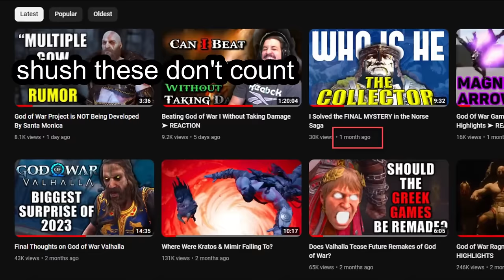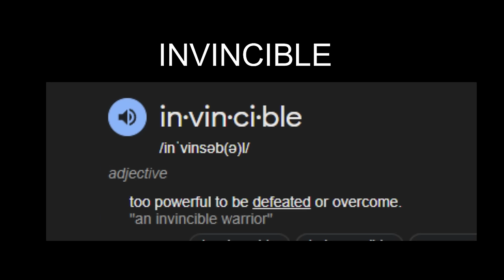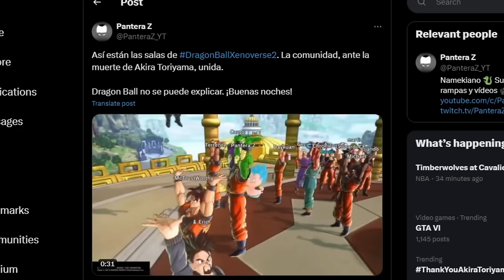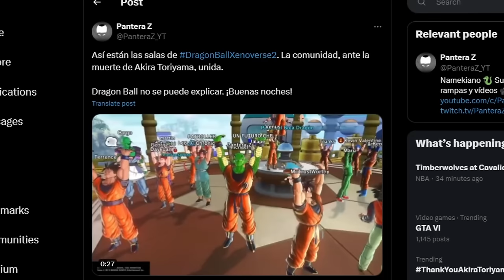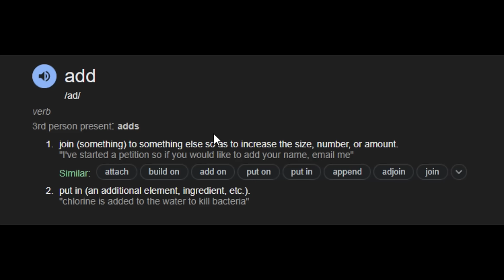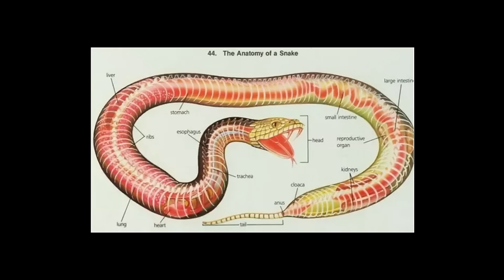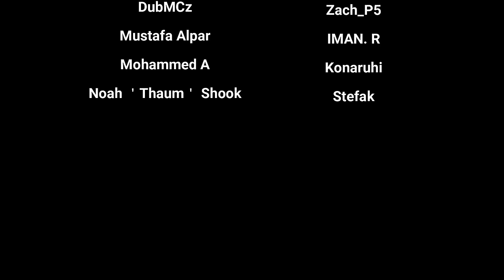Absolutely Every God of War Boss Ranked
The God of War Series has delighted gamers since 2005 with amazing graphics, excellent combat, and a captivating story. But the boss fights are something everybody remembers after the credits roll.
And now that God of War Ragnnarok and God of War Valhalla have been released, I thought it was the time to finally update my ranking.
Here are all 53 God of War Bosses Ranked from worst to best.

➤MUSIC
Intro and outro music by Max Jerry

➤ANIMATION
Intro and Outro Animation by Danilo Rocha